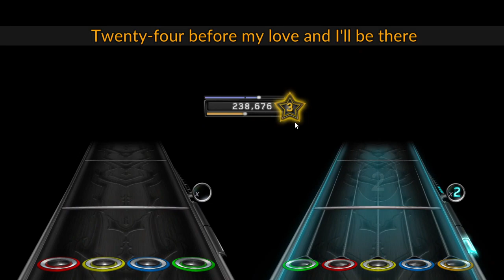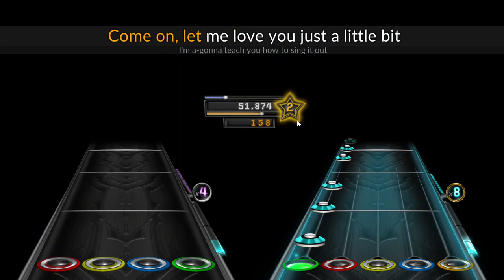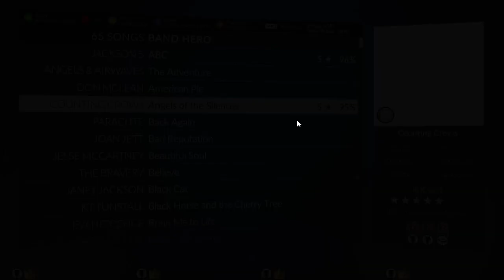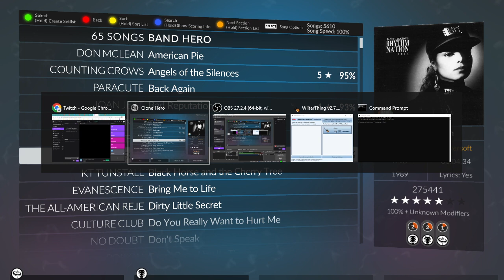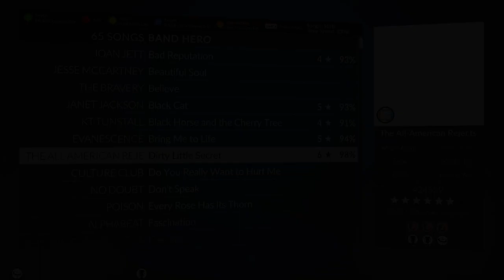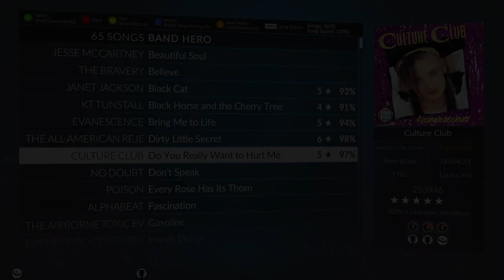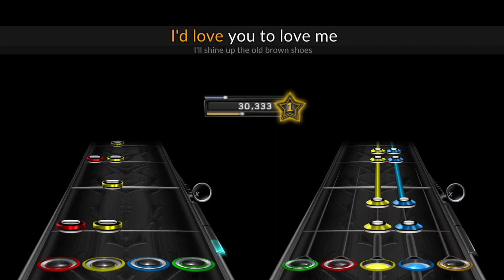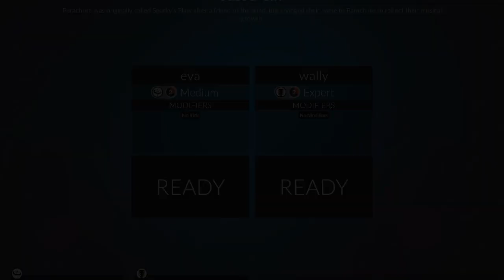[Clone Hero] EVA x WALLY Clone Hero Night